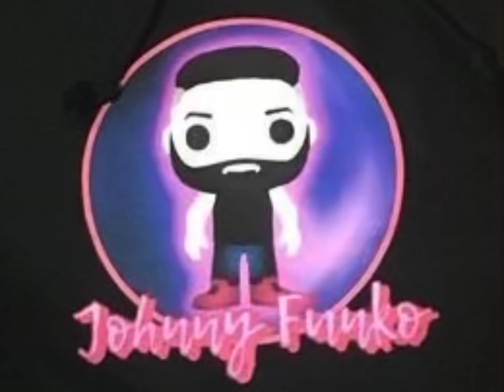What IF Community Series #2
Series #2 of my own What if concept as I pick members in the community and make a suggestion to see them in Hollywood roles .. Did you make the cut this week?
Credit to Ghostbusters and Columbia Pictures, Rocky 3 and United Artists. Home Alone 20th century fox, Mean Girls Paramount Pictures, Doctor Who, Fox network and the BBC. Dimension Films Scary Movie, Disney Pictures Beauty and the Beast, Wizard of Oz,  Metro-Goldwyn-Mayer,  Walt Disney Films Pirates of the Caribbean, Walt Disney Films Roger Rabbit , Terminator 2 Judgement Day, Warner Bros, Big Daddy Sony Pictures, Columbia Pictures, Columbia Tri Star film,